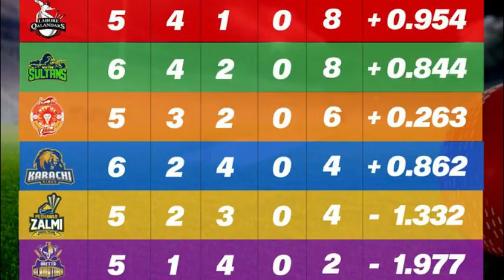PSL 2023 Latest Points table After LQ vs IU Match | Lahore Vs Islamabad highlights